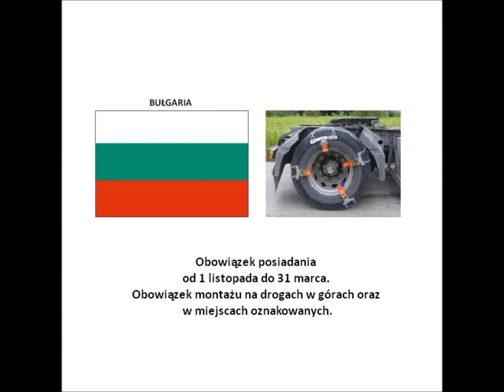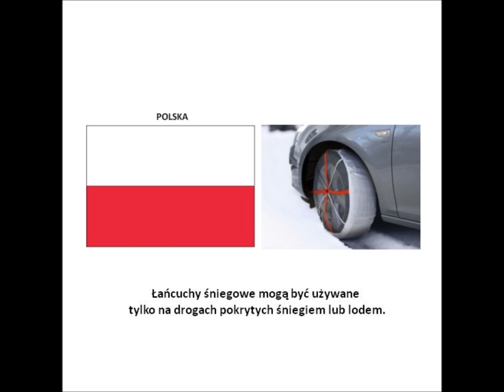Łańcuchy śniegowe-Przepisy w Europie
Przepisy dotyczące stosowania łańcuchów śniegowych w poszczególnych krajach Europy.